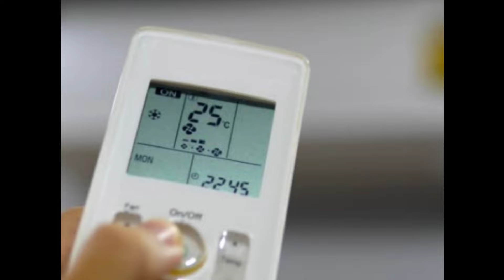बिजली बिल का टेंशन करें Zero! अब घर में लगवाएं यह सोलर AC,जानें डिटेल्स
daikin ac
daikin
ac
daikin ac remote
best ac
air conditioner
daikin ac unboxing
daikin inverter air conditioner
panasonic vs daikin air conditioner
panasonic ac vs daikin ac 2024
panasonic vs daikin inverter ac 2024
top ac in india 2024
panasonic vs daikin ac
daikin vs panasonic
best 1.5 ton ac
lg vs daikin inverter ac
daikin ac vs panasonic ac
daikin ac remote control timer setting
best ac to buy
daikin 1.5 ton 5 star ac 2024
ac 2024 best
how to turn on daikin ac display
best ac india
daikin 5 star ac
best ac 1.5 ton 5 star
daikin 1 ton ac
daikin ac remote setting
how to use daikin ac remote
daikin ac remote settings
daikin ac 1 ton
daikin 1.5 ton split ac
daikin 1.5 ton inverter ac
daikin split ac
all weather ac
daikin ac remote features
ac installation
sab se achha ac
haier ac low cooling problem
ac not cooling but fan is running
ac cooling nahi kar raha
energy efficiency
cooling tips
best cooling mode
how to increase cooling in ac
daikin ac best cooling mode
ac cooling nahi kar raha hai
daikin ac flipkart
daikin ac amazon
daikin ac long term review
daikin ac details
daikin ac video
dakin ac review
daikin 2023 model 1.5 ton 3 star split inverter ac
daikin 1.5 ton
daikin ac 1.5 ton price
daikin ac 1.5 ton
daikin 1.5 ton 3 star inverter split ac
lg vs daikin ac which is better
daikin vs lg ac 1.5 ton 5 star
daikin vs lg inverter ac
lg 1.5 ton 5 star ac 2024
lg vs daikin 1.5 ton 5 star ac
lg vs daikin inverter ac comparison 2024
lg vs daikin ac comparison
daikin vs lg 1.5 ton 5 star ac comparison 2024
lg vs daikin ac comparison 2024
lg vs daikin ac 2024
daikin vs lg 1.5 ton 5 star ac comparison
split
daikin split ac lek problem solved
haier aac
daikin ac remote control hindi
daikin ac remote new features
dainkin coanda mode
daikin ac error fix
daikin ac lock feature
daikin ac backlight
daikin remote display light on
daikin ac new model
daikin 1.5 ton ac 2024 model
daikin ac remote new model
daikin ac features
econo button in daikin ac remote
coanda button feature daikin ac
daikin ac remote functions
daikin remote
daikin ac remote fan speed control
daikin ac remote symbols
daikin ac remote battery
ac remote setting for cooling
daikin ac remote buttons explained
daikin ac remote guide in hindi
how to set daikin ac remote for cooling
daikin remote for first time
daikin ac remote operation
daikin ac remote function
how to operate daikin ac remote
daikin ac remote guide
daikin installation
hot and cold ac
split air conditioner installation
best all weather ac in 2024
daikin 1.5 ton 5 star inverter ac 2024 model
daikin 5 star hot and cold ac
2022 hot& cold daikin uv series inverter
daikin ftht60uv
best hot & cold ac in india 2024
best hot and cold ac
daikin ftht series
new daikin acdaikin ac 2024
daikin hot & cold ac
daikin hot & cold
daikin hot & cold 1.5
ac timer setting
daikin ac remote timer setting
how to set on timer and off timer on daikin ac remote controller
how to set timer in daikin ac remote
how to set timer on daikin ac remote
how to set timer off and on setting in daikin ac remote controller
daikin ac timer light blinking
daikin ac timer off
daikin ac timer setting
how to set timer at daikin ac
daikin ac timer function
3 star ac
5 star ac
4 star ac
daikin india
youtube shorts
dakin split ac
1.5 ton ac installation
daikin ac 5 star
daikin ac 1.5 ton 5 star cooling setting
best daikin ac 1.5 ton 5 star
daikin ac 1.5 ton 5 star 2024
daikin 1.5 ton ac 5 star
daikin 1.5 5 star inverter ac
daikin latest ac model 2024
1.5 ton 3 star daikin ac
ac jisse bill kam aaye
daikin 1.5 ton 5 star inverter ac 2024
best daikin ac 1.5 ton 3 star 2024 model
best daikin ac 1.5 ton 2024 model
power saving ac review
best daikin ac review2024
on spot electric a &z
emm vlogs daikin ac
daikin ac 1 ton 5 star
best cooling ac
lg vs daikin inverter ac 2024
daikin 5 star ac review
daikin fit
1.5 ton ac electricity consumption
sasta ac
daikin malaysia
how to increase temperature in ac
daikin ac 2023 model
daikin aircon
daikin inverter
2023 daikin ac
daikin ac 2023
inverter ac install step by step
split ac install guide
daikin jtkj50uv
how to use good sleep timer in daikin ac
good sleep mode in daikin ac
what is good sleep function in daikin ac remote
good sleep button in daikin ac remote
how to set good sleep mode in daikin ac
daikin ac good sleep mode
learn to set good sleep mode in daikin ac
best daikin ac
daikin latest ac
split ac
inverter ac